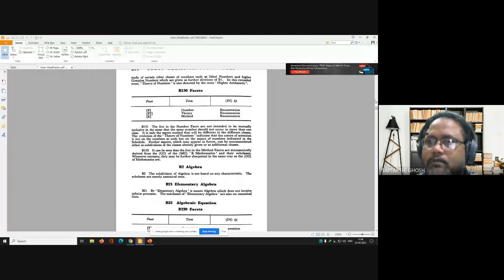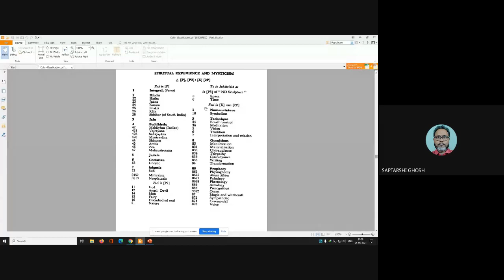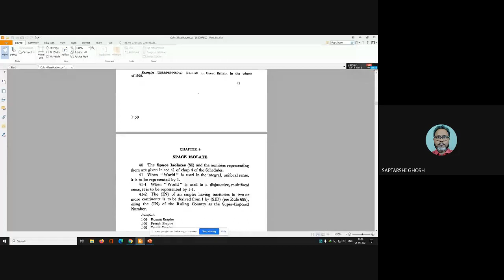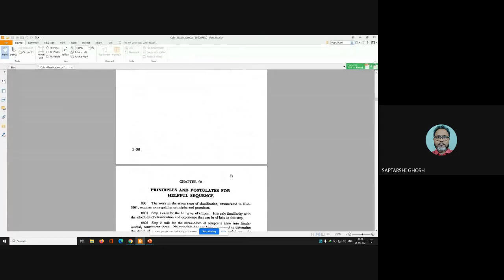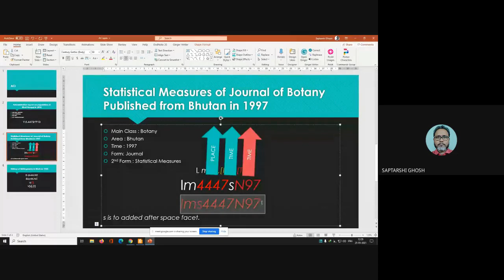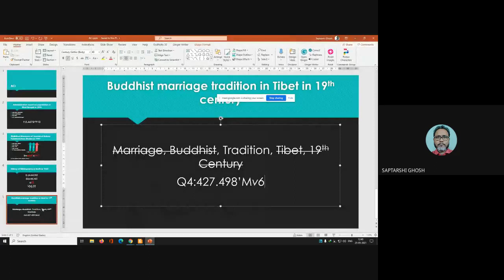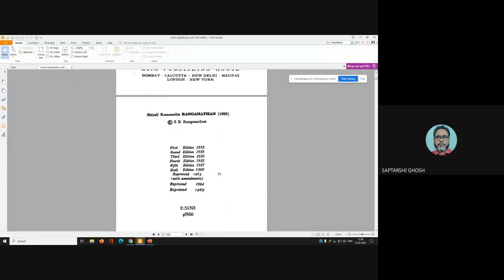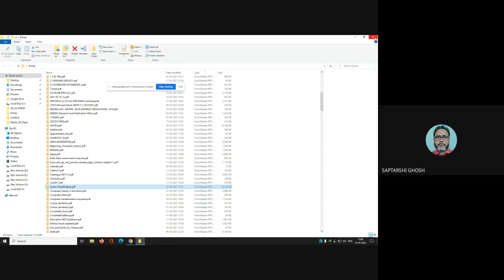Colon Classificatiion - ACI Basics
Anteriorizing Common Isolate in CC